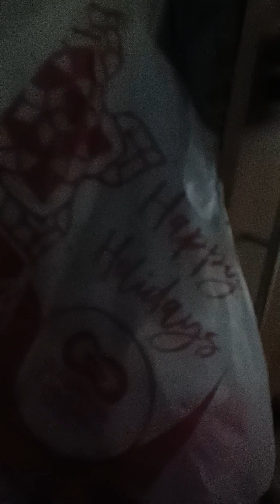Hide and seek part 2 - Ate where are you? 😍